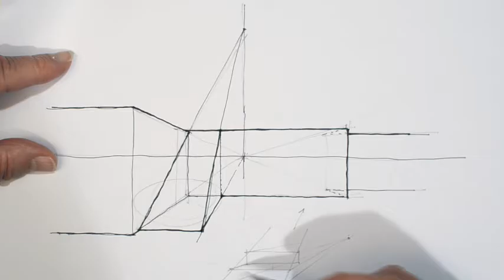démo 4 nouvelle série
Clip n°4 de démonstration d’une nouvelle série de vidéo de perspective bientôt publiée